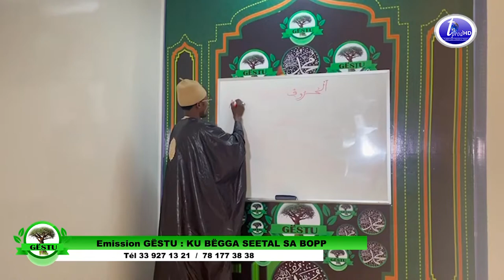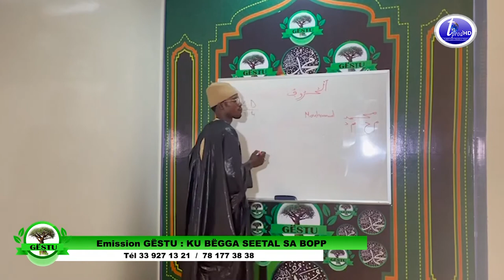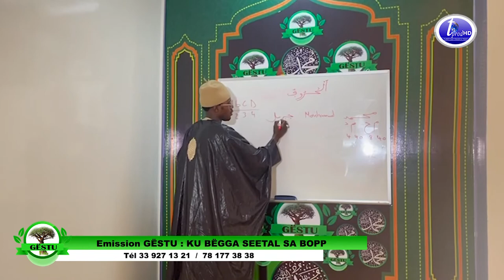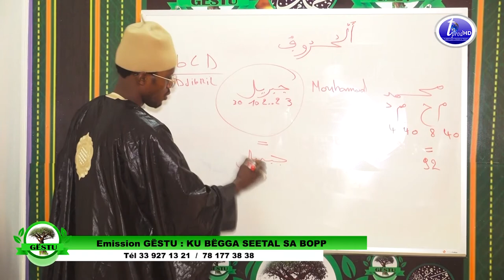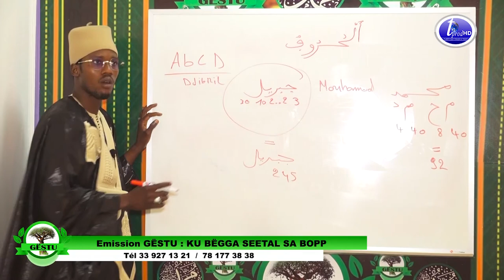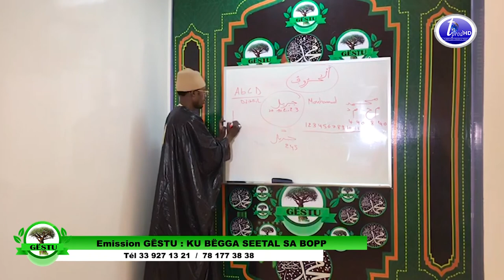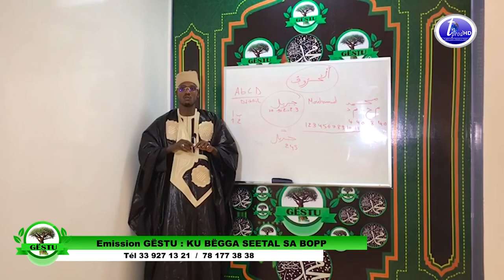Emission GËSTU KU BËGGA SEETAL SA BOPP Ak Cheikh Mouhamed Mboup Episode 4